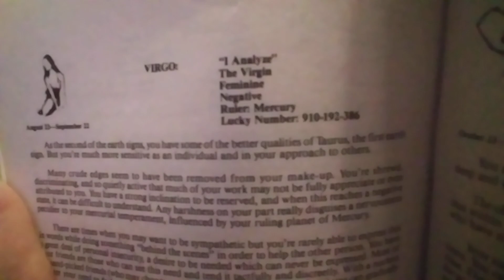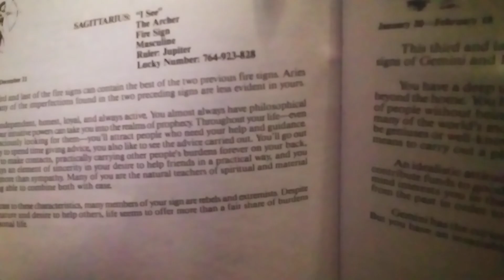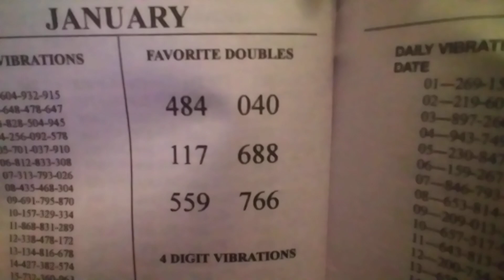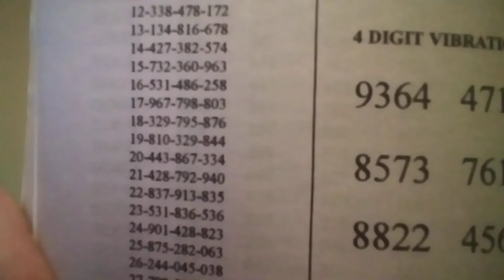LOTTERY BIBLE 🙏 DREAM BOOK A"HOW TO HIT THE LOTTERY" IN JAN 2022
Lottery Bible Horoscope and Daily Vibrations for the 3 and 4 digit LOTTERY in Jan 2022